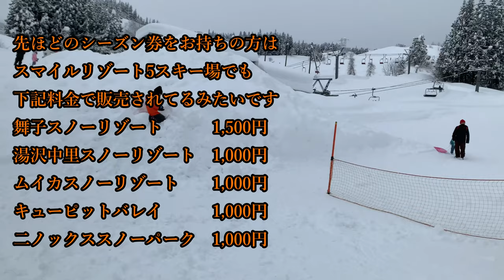初めてムイカスノーリゾート行ったら最高だったんだけど【ムイカスノーリゾート】【スノーボード】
この動画が良ければgoodボタン、高評価をぜひぜひお願いします！

Free style board shop(フリースタイルボードショップ)
〒954-0144 新潟県長岡市坪根777

機材:GoPro hero7(ジンバル G5装着)
編集:filmora